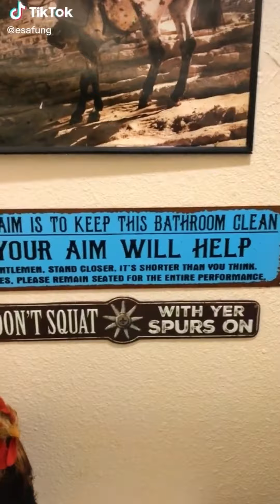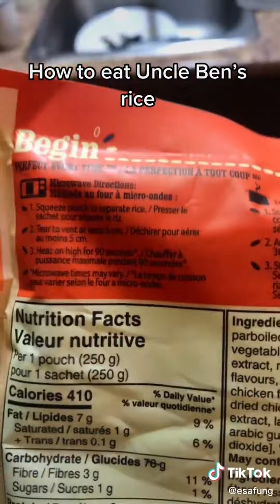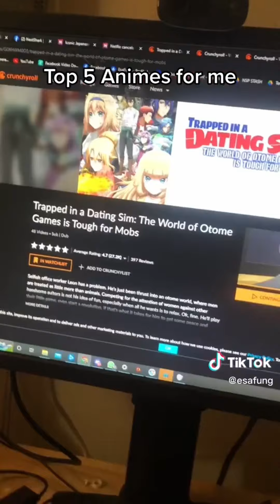Best Esa Fungtastic Tik Tok Videos | Funny Esa Fung Tik Toks 2023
This is a NEW Tik tok Video With The Funniest tik toks of Esa Fungtastic  All Of Viners.

Check his YouTube Channel Esa Fungtastic for more...

Hope you enjoy watching Best Asian Tiktoks and  Tiktok Videos Of Esa Fung.